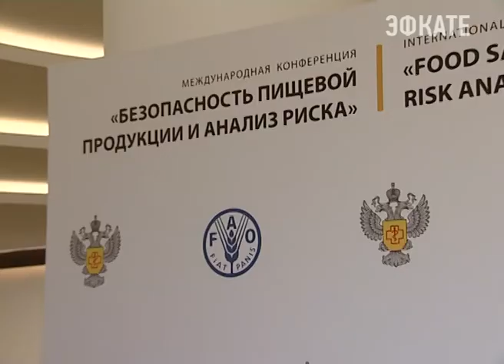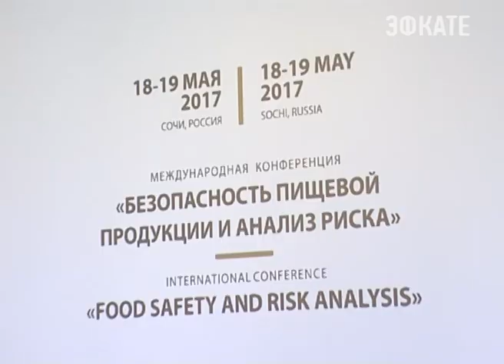Безопасность пищевой продукции обсуждают в Сочи. Новости Сочи Эфкате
Международная конференция организована Роспотребнадзором совместно с Продовольственной и сельскохозяйственной организацией Объединённых Наций (ФАО). Минимизировать риски, связанные с использованием антимикробных препаратов и обеспечить должное качество пищевых продуктов одна из основных задач делового форума.
Сочи. Новости.
Телеканал Эфкате.